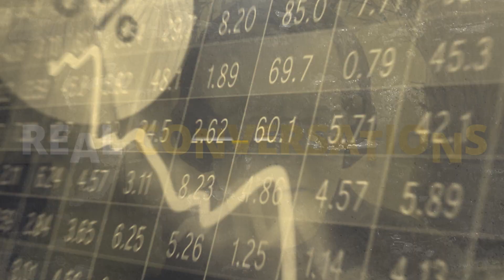Crazy Rich Saudis, OPEC+ & the Global Energy Crisis - Mark Rossano EP 85 TWS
Mark Rossano is a renowned expert on global financial markets and supply-chain analysis. As Founder and CEO of C6 Capital Holdings LLC, he provides investment and consulting services to clients across multiple sectors with a pronounced focus on global product flows. Mark’s deep-dive supply chain expertise is in high demand—he serves as a consulting executive to several international businesses, is an equity partner in several others, and is now a frequent contributor to Bloomberg TV after serving as a Bloomberg Energy Industry Analyst.

TOPICS
00:49 Introductions
04:00 Crude Oil & Production Cuts
07:50 Gas Prices
19:00 Investing Opportunities
22:57 Inflation & “Cheap Money”
30:00 The FTX Contagion
35:00 What are “Real Assets”?
39:00 Navigating Political Landmines
42:00 Fracking Shale

Meet Your Host, Addison Wiggin:
Addison Wiggin is an American writer, publisher, and filmmaker. He was the founder of Agora Financial and executive publisher for 18 years. An acclaimed New York Times best-selling author, his books include: Financial Reckoning Day, Empire of Debt, The Demise of the Dollar, and The Little Book of the Shrinking Dollar. Addison is also the writer and executive producer of the documentary I.O.U.S.A., an exposé on the national debt, shortlisted for an Academy Award in 2008. He currently resides in Baltimore, Maryland.

Addison started his latest project, The Wiggin Sessions, powered by Consilience Financial, in March 2020.